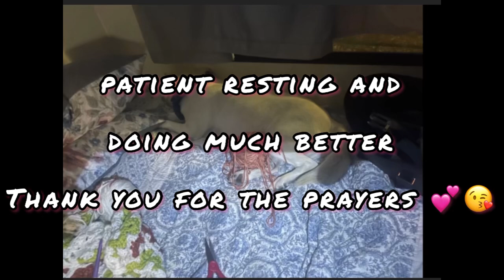Marley is Home